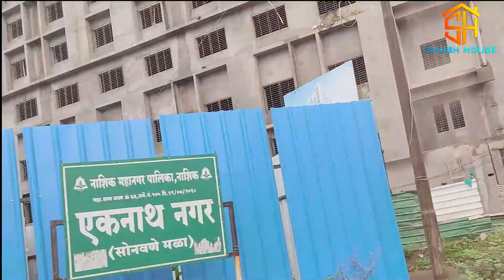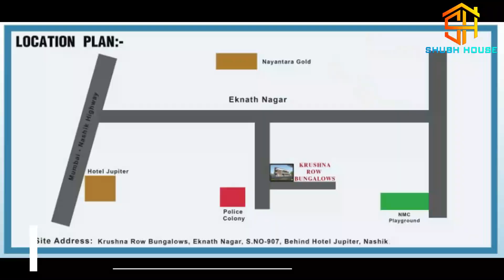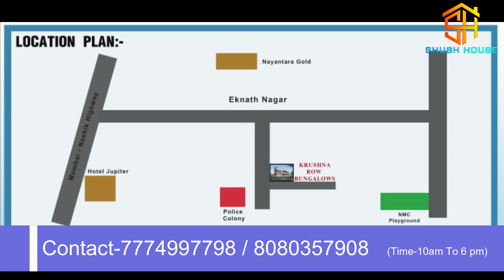2 BHK Luxurious Row Bungalow For Sale Near Mumbai Agra Highway Pathardi Phata Nashik | Shubh House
Shubh House introducing you a bungalow which is newly Construction. Located near Jupiter  Hotel, Nashik. ..  Project presented by Swaharsh developers pvt ltd

Call Us To Arrange Visit -

Construction
Properties Buying And Selling
Interior Design
Commercial Construction

Harshal Chavan / Swapnil Palve

Video Link httpsyoutu.bevjV2WLFi3MY